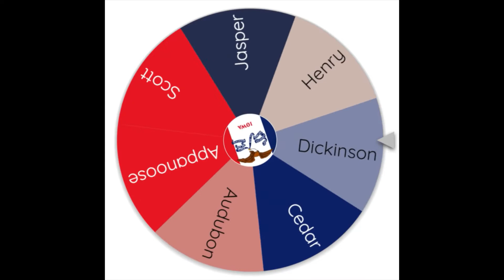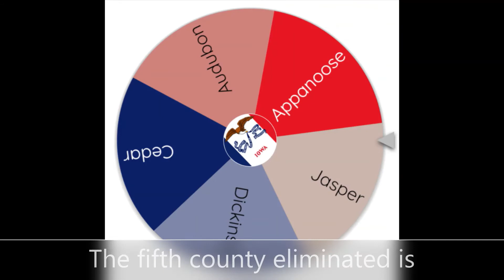IOWA BATTLE ROYALE | EPISODE 19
The nineteenth episode of my Iowa Battle Royale series. Inspired by T1 Productions.